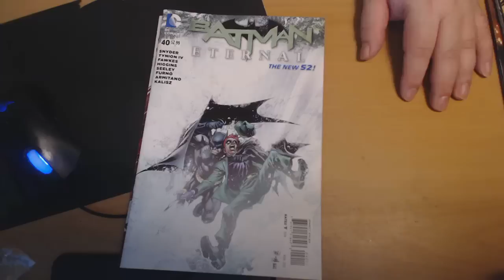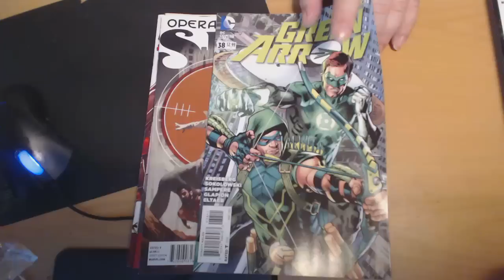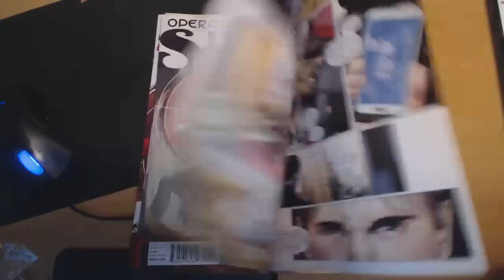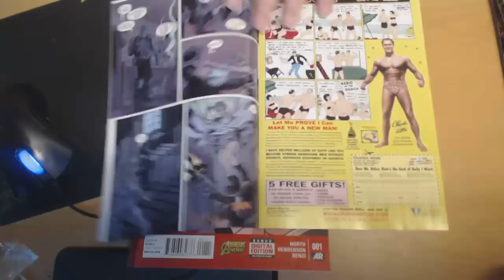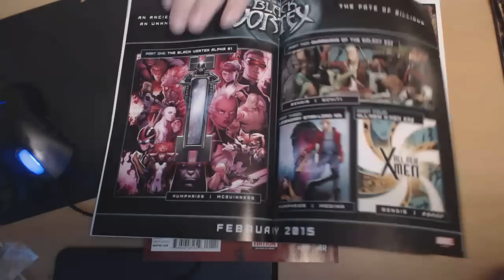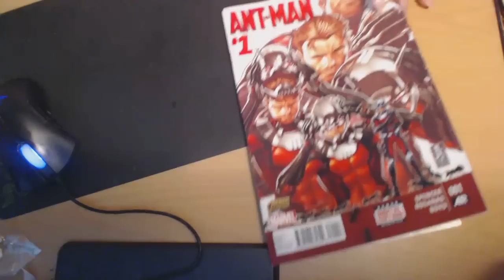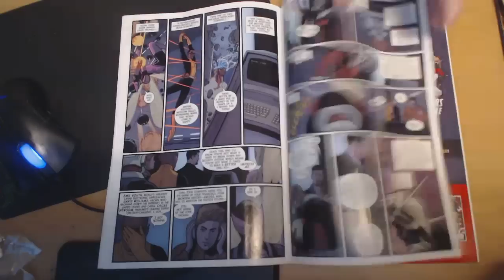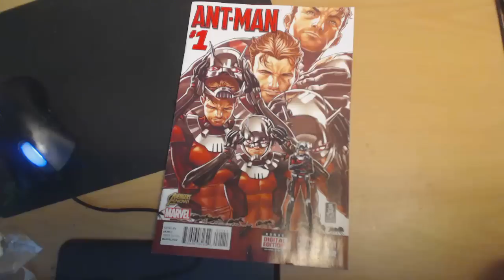Majin Oni's Ants and Squirrels comic reviews